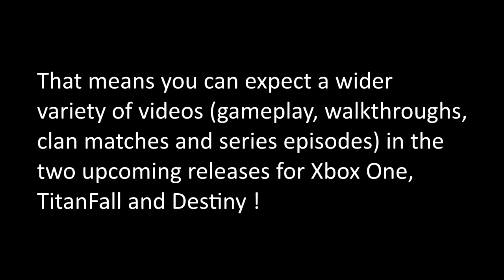Not a Strict Gow Team Anymore !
New Year For Gaming ! New Year For Games !